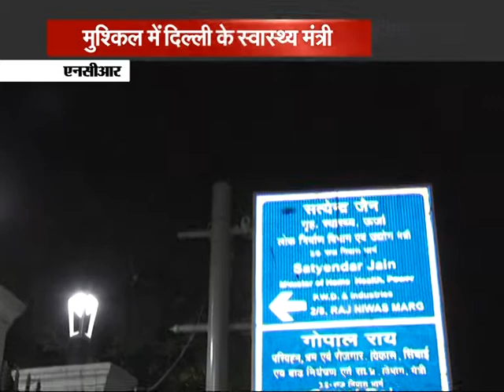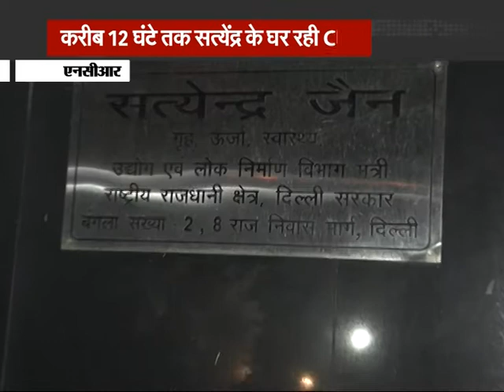मुश्किल में है AAPके मंत्री सतेंद्र जैन